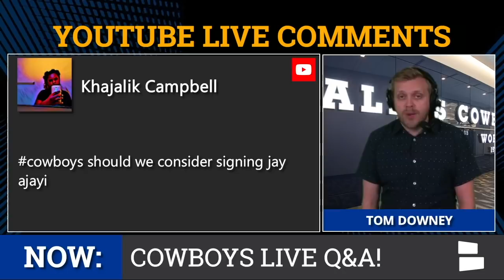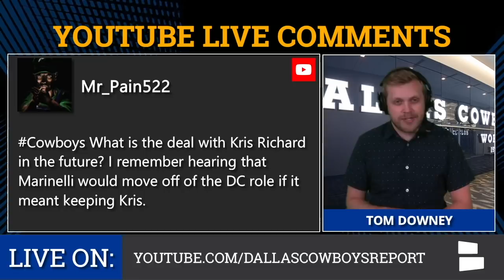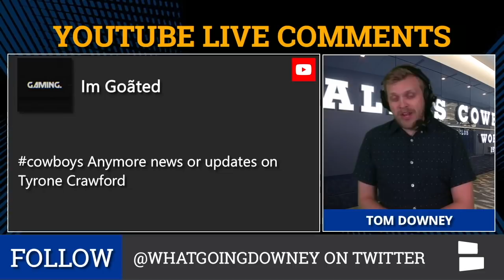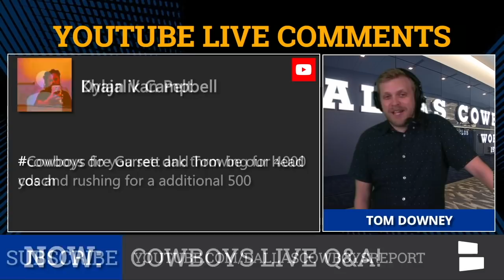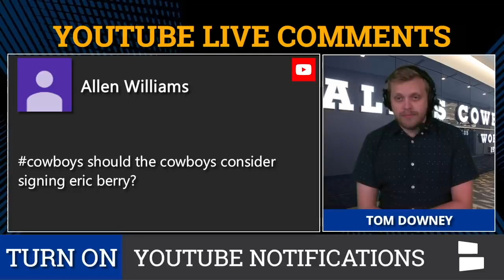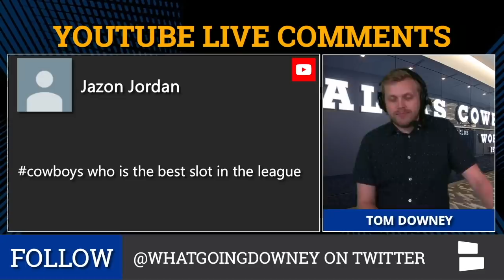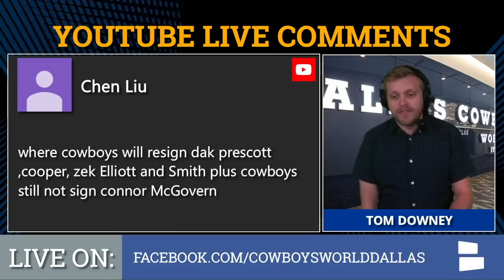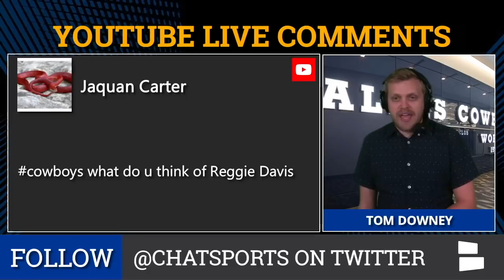Dallas Cowboys: Tyrone Crawford, Kris Richard Future, Donovan Wilson & La’el Collins Trade | Mailbag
The Dallas Cowboys might be in the offseason, but there are still rumors and news to discuss. The latest Cowboys mailbag focuses on if there are updates on Tyrone Crawford, Donovan Wilson, Reggie Davis and Ezekiel Elliott. There are also free agency questions on Eric Berry, Jay Ajayi and signing other players. Plus, what does the future hold for Kris Richard and La’el Collins?

Host Tom Downey answers all of your questions on the latest Dallas Cowboys news & rumors mailbag, including stats projections for Dak Prescott and Ezekiel Elliott. In other topics, is there any chance the Cowboys add more players, like a safety? What will Jason Witten’s impact be, will Zeke lead the NFL in rushing yards again this year and will the Cowboys’ new look offense feature more Wildcat and quick passes? Find out on the latest edition of the Dallas Cowboys Report!

Here is the complete list of Dallas Cowboys rumors discussed on today’s show:
- Signing Jay Ajayi?
- La’el Collins Trade?
- #1 pick in 2020?
- Kris Richard’s Future?
- Wildcat formation looks?
- Donovan Wilson Update?
- Tyrone Crawford Latest?
- Amari Cooper Better Than Antonio Brown?
- Over/Under: Dak Throwing For 30 TDs?
- Dak Getting Ball Out Faster?
- Fire Jason Garrett, Hire Tom Downey?
- 4,000 Passing Yards & 500 Rushing Yards For Dak?
- Cowboys Record?
- Other Top NFC Teams?
- Signing Eric Berry?
- Pick Any Player To Play Safety?
- Other Team Needs?
- Bold Predictions For Dak & Zeke?
- Best Slot WR?
- Is Cowboys D-Line Top 5?
- Jason Witten Impact?
- Free Agency Options?
- Re-signing Everyone?
- Over/Under: 17 TDs For Zeke Elliott?
- Zeke Leading NFL In Rushing?
- Why The Cowboys Hate?
- Firing Garrett & Future Of Other Coaches?
- Dak Passing Yards?
- Reggie Davis Thoughts?